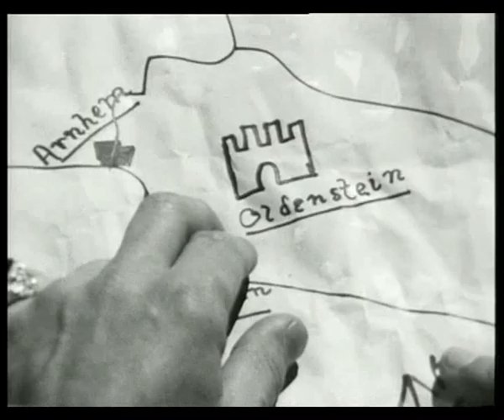Floris-De alruin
Floris en Sindala. Dutch Tv serie 60´s.